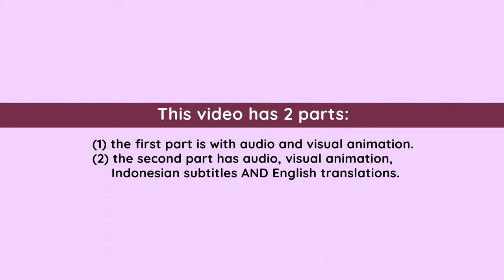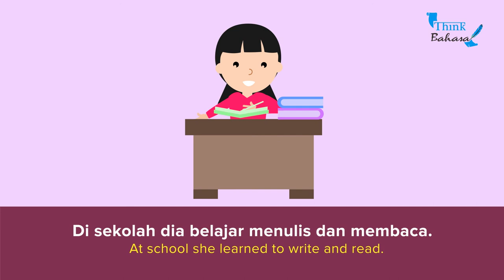Kegiatan Aska | Indonesian Listening Practice Video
== Recommendations ==